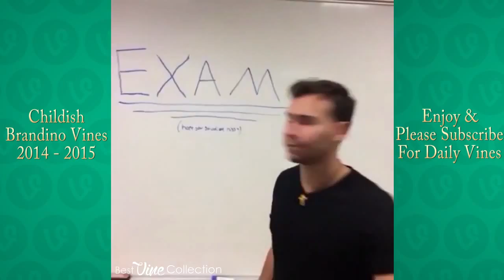vine compilation 2015 ; vine comilation halloween ; vine compilation best vine